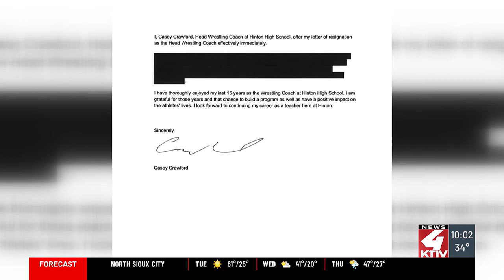Hinton school board to accept wrestling coach’s resignation Monday night